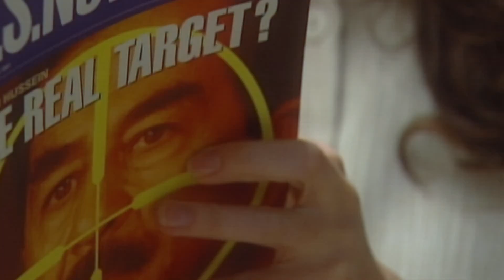Winning Time Lakers Dynasty 1x1 Opening Scene